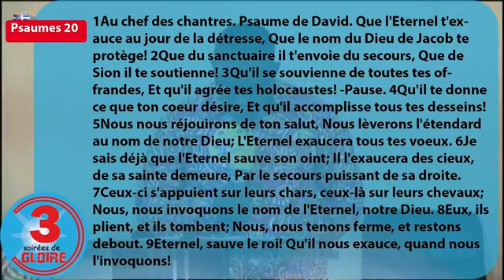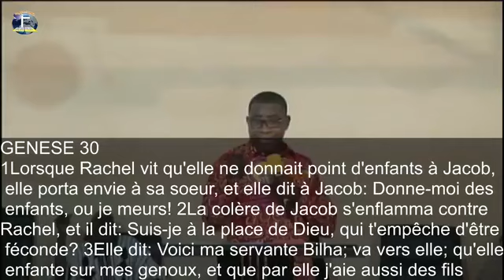L’Eternel accomplira toutes choses 4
CULTE DE GLOIRE